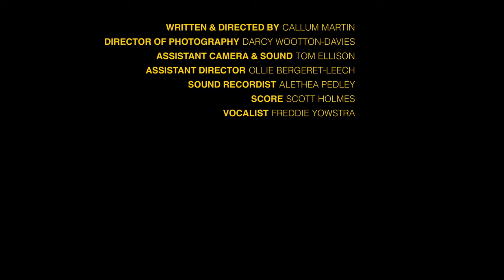Summer Secrets. Short Film. Directed by Callum Martin